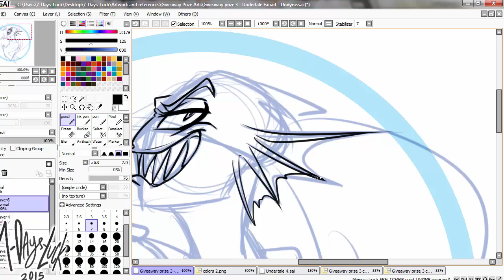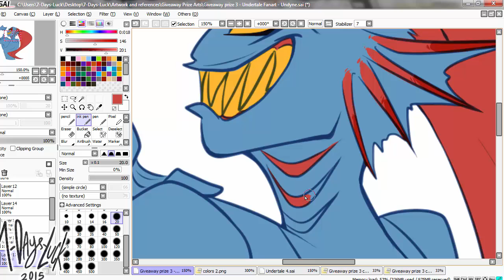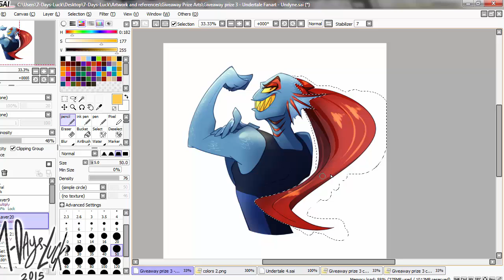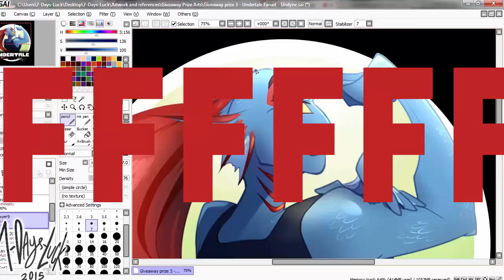SPEEDPAINT :: Tumblr Giveaway Art 3 - Undertale - Undyne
Echumi requested Undyne bust/waist shot for the giveaway prize art~ Awesome music right? If you want this awesome remix, go down in the description to go to the remix artist's link.

(Totally not gonna explain the part where I left out her eyepatch and then flipped the picture to make it look like as if nothing went wrong.)